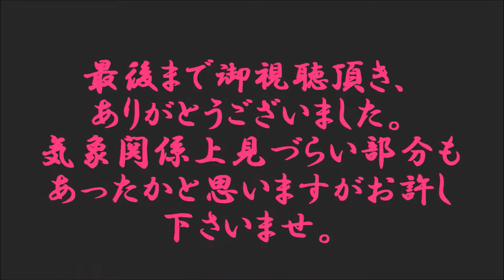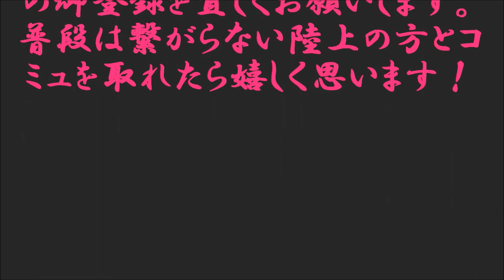活魚運搬船『第五十八真好丸』豊後水道